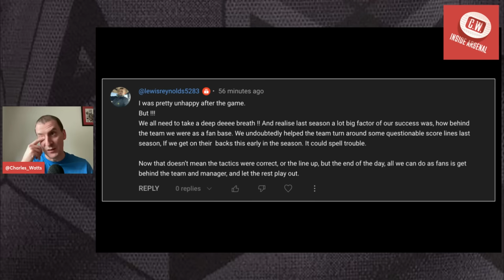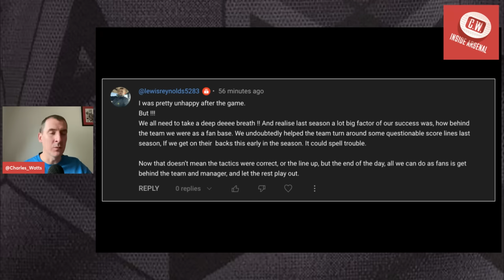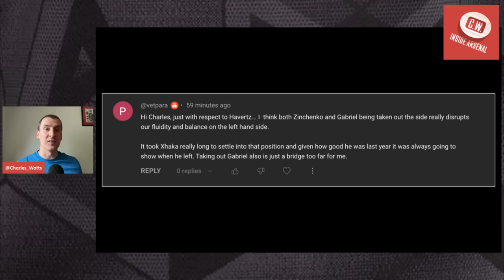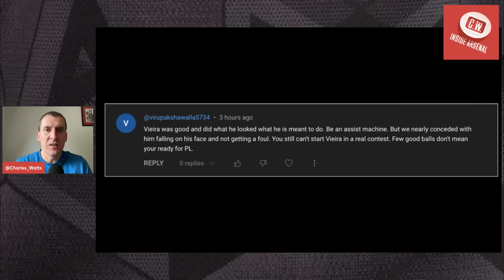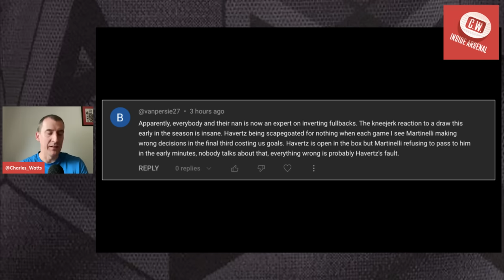Arsenal latest news: Tierney says goodbye | Holding to Spain | Guendouzi cash boost | Balogun deal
In today's edition of Inside Arsenal I give my thoughts on Kieran Tierney's loan move to Real Sociedad and discuss the future sof players such as Rob Holding, Nuno Tavares and Folarin Balogun.

0:00 - Intro
1:40 - Tierney's departure
4:56 - Holding to Spain?
9:25 - Guendouzi cash boost
10:25 - Your questions answered